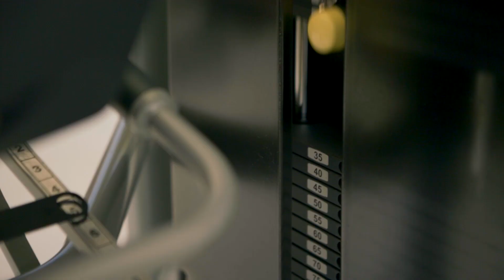Nestlé Choose Wellness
Choose Wellness is a Nestlé movement to empower you, your friends and your family to be as healthy as possible -- by balancing your food intake, being active and leading a healthier life. And this is how we are going to do it: Eat Healthier, Move More and Live Better! Small changes & big differences. Join the movement now for a healthier Middle East.